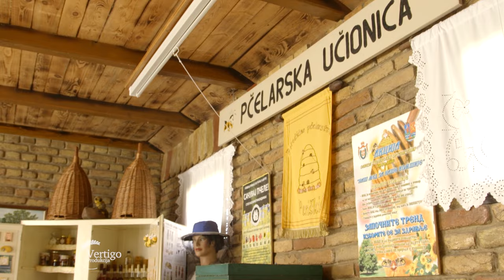Aktivnosti PCELARA u prolecnom PERIODU u Backom Monostoru - U nasem ataru 1036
Pogledajte i ostale priloge iz kategorije pcelarstvo